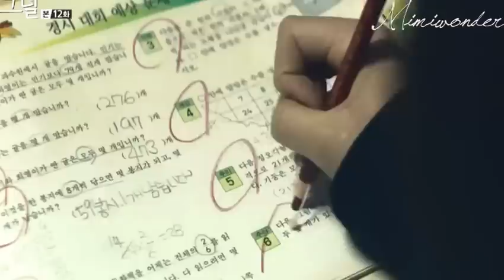Kang Chan Hee (강찬희) - Signal (시그널) FMV